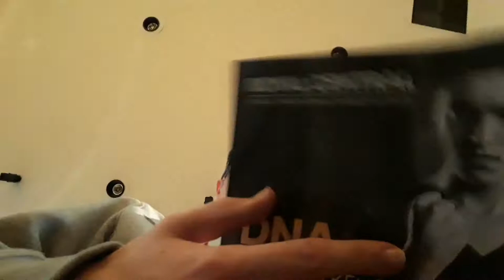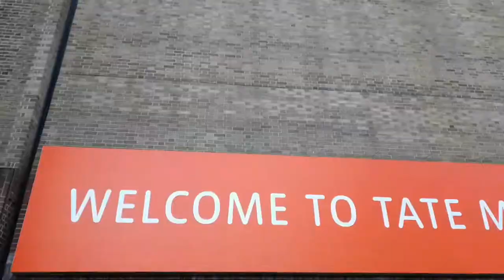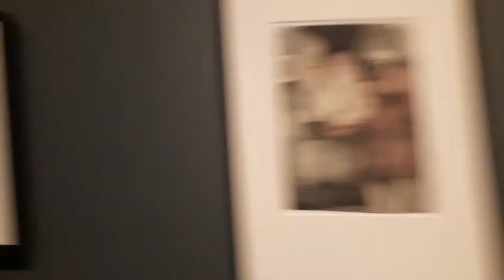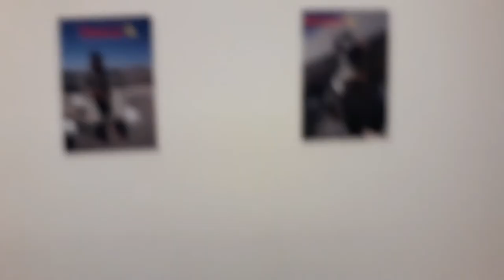Vlog 📷 CHECKING OUT LONDON!!! || Tate Modern Art Gallery, River Thames and Coach trip..